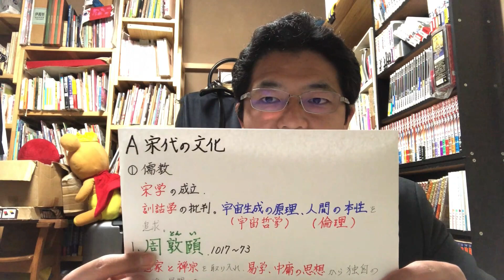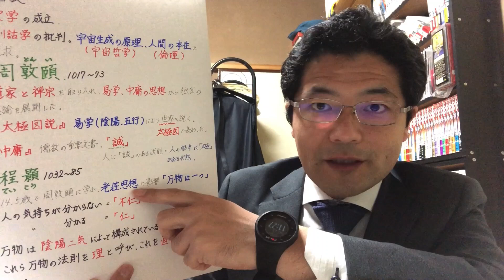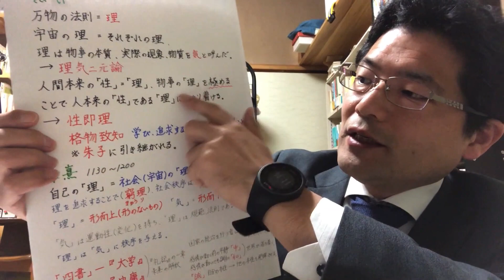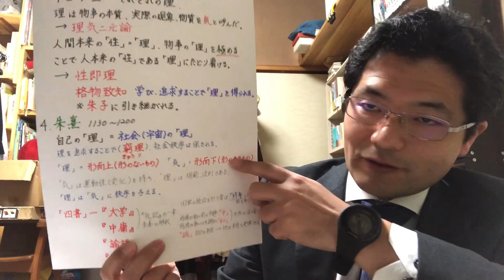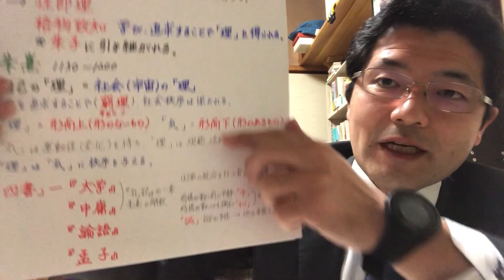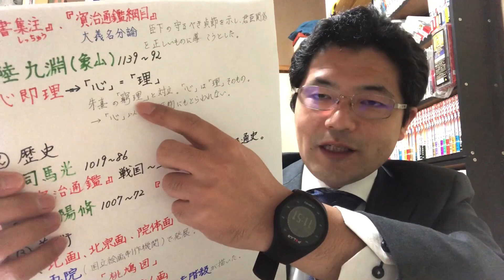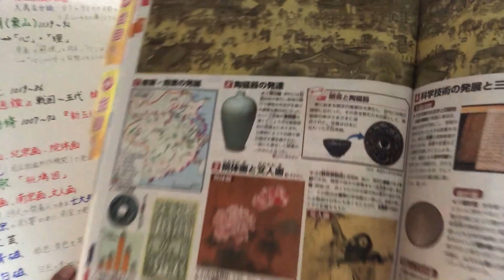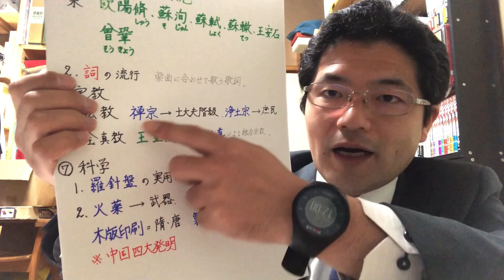カネゴンの世界史B 宋の文化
宋代の文化
１　宋学の大成　～朱熹～
２　歴史　司馬光
３　美術　北画、南画
４　工芸　青磁・白磁
５　文学　唐宋八大家
６　宗教　禅宗、浄土宗、全真教
７　科学　羅針盤、火薬